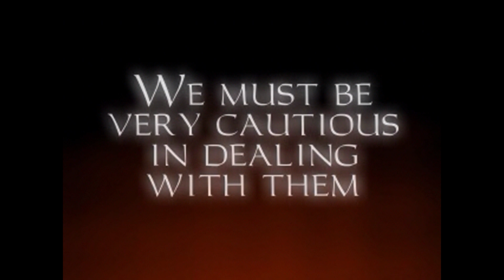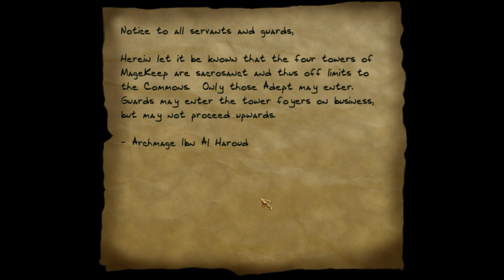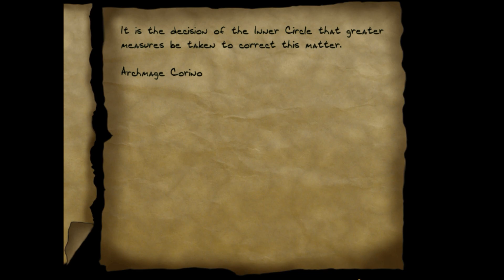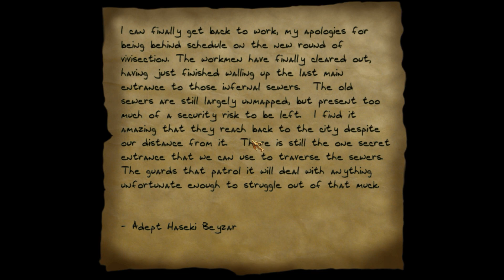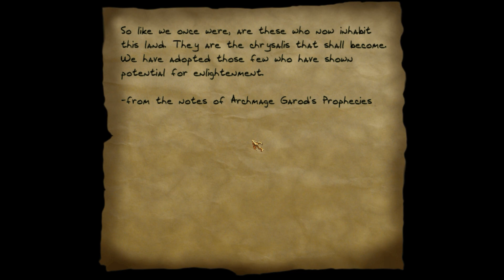Thief Gold - Mission 9 - The Mage Towers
The Mage Towers is the ninth mission in Thief Gold and the second mission exclusive to the Gold version of the game. Garrett must infiltrate the compound of the Hand Brotherhood and steal the Talisman of Earth.

After learning that in order to enter The Haunted Cathedral and take The Eye for Constantine he will need to collect four Talismans to open the Elemental Wards sealing the cathedral's doors, Garrett first sets out to acquire the Talisman of Earth, which is guarded by a sect of foreign mages known as the Hand Brotherhood. They reside in a castle-like compound, practicing their carefully guarded arts.

The mission takes place in the compound itself, which consists of a large outer wall with four huge towers (one for each of the elements) and a central keep of three floors and a dungeon. The mages employ civilian guards to patrol the hedged inner grounds and the keep but defend the towers themselves. Each tower is home to one of the elemental arts and a corresponding group of the mages. We must find out how to get into the towers and then deal with the bizarre confines in which the mages practice their magic.